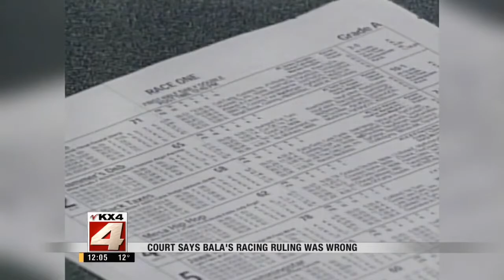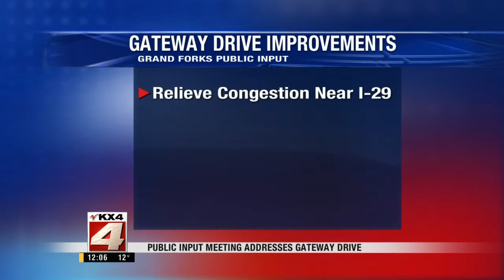Noon Newscast-February 24, 2015